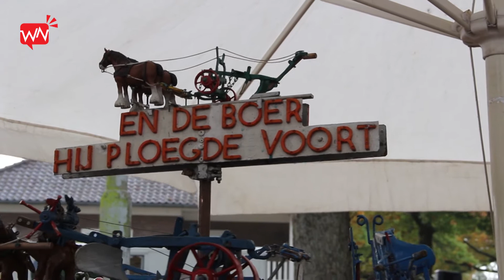Wijchensnieuws Paardenmarkt 2014 Wijchen